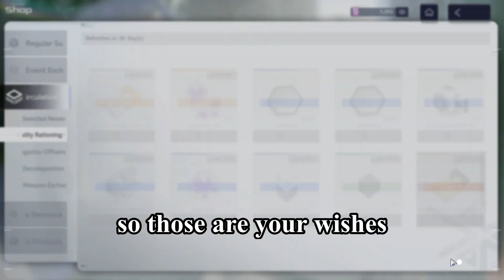March 2024 monthly shop reset reminder | Snowbreak Containment Zone